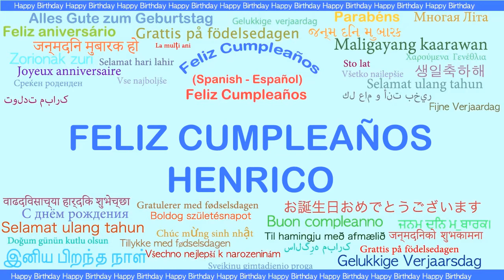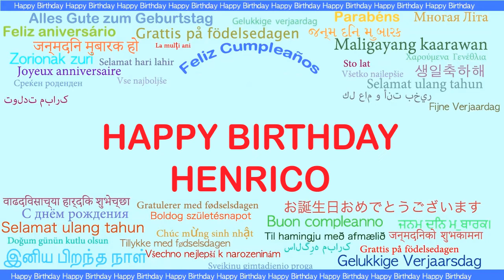Henrico Languages Idiomas - Happy Birthday